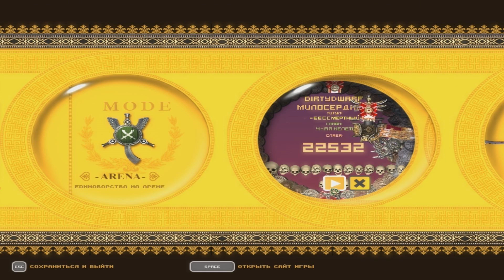Исключение из Правил: Hammerfight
Дорогие зрители, позвольте  представить вашему вниманию новую передачу, которая, мы надеемся, придется по вкусу всем любителям необычных и, прямо таки, исключительных игр. И сегодняшний наш гость - это тоже исключение из правил - действительно увлекательная аркада, созданная российским независимым разработчиком Константином Кошутиным. Автор и ведущий проекта - Dirty Dwarf.